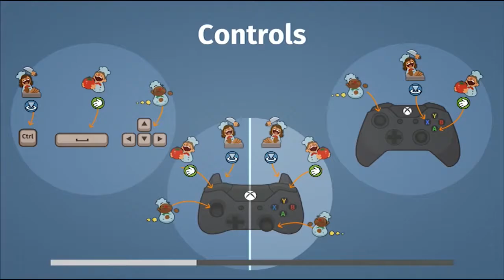ONE JOB | Let's Play Overcooked Part 7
The boys return to their chaotic kitchen and today they do some cruise line cooking. Along the way they learn to count, the five second rule, lose whatever part of their brains makes sentences, and Sam turns into one of their idols.

Overcooked is a co-op cooking game for up to  players. Each level has a different kitchen layout and players must prepare the meals for their customers before said customers leave. At the end of each level, players are given a rating out of 3 stars depending on how fast they did the orders and how many coins they got.